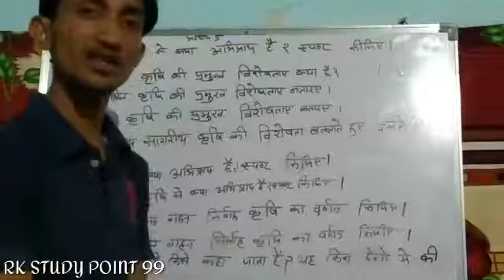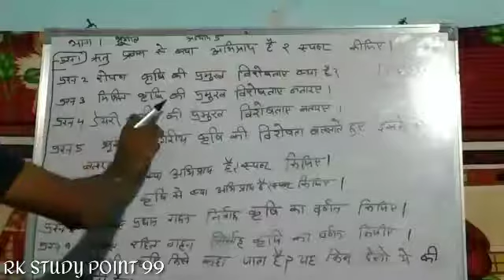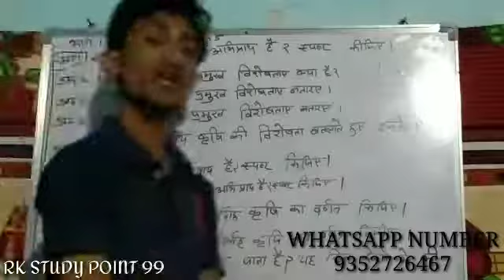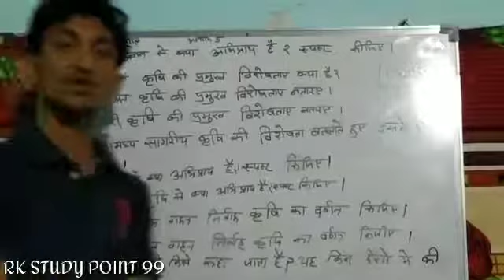कक्षा- 12 भूगोल || अध्याय - 5 भू संसाधन तथा कृषि || के लघुत्तरात्मक महत्वपूर्ण प्रश्न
👉WhatsApp group link🔗NCRET

👉 2 whatsapp group join link